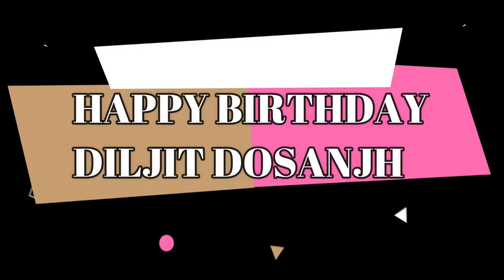Coloured portrait of Diljit dosanjh.( Kirat Arts )